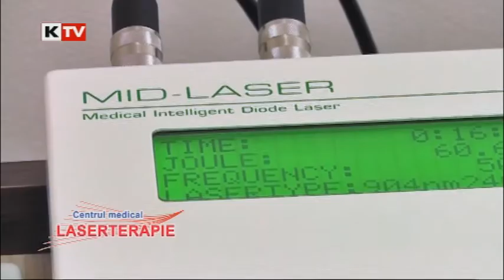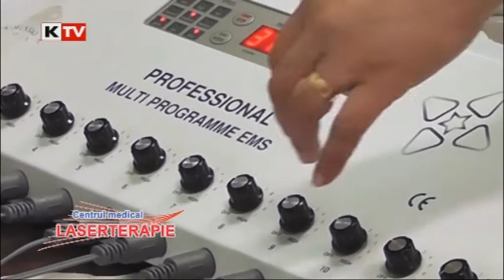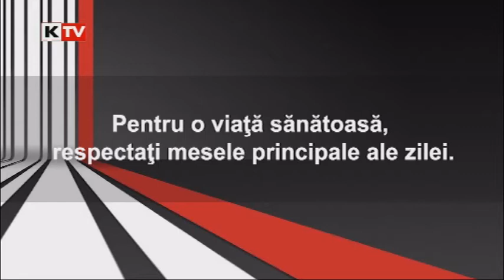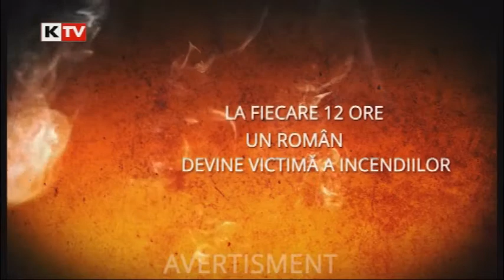Vorbeste lumea 29 ianuarie 2015